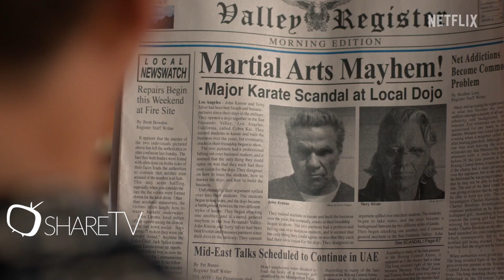КОБРА КАЙ 6 СЕЗОН - РУССКИЙ ТРЕЙЛЕР 2024 ( COBRA KAI SEASON 6 TRAILER 2024 )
Русский трейлер сериала «КОБРА КАЙ 6 СЕЗОН» 2024 //  COBRA KAI SEASON 6 TRAILER 2024 . Трейлеры к фильмам,  трейлеры к сериалам, трейлеры к мультфильмам, топ фильмов и дополнительные материалы!

О сериале
Страна: США
Платформа: Netflix
Жанр: боевик
Выход на экраны: 18 июля 2024